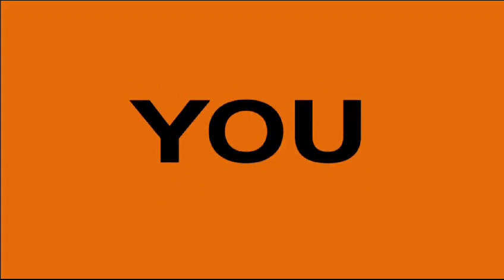"Sport is part of every man and woman's heritage, and its absence can never be compensated for."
"Sport is part of every man and woman's heritage, and its absence can never be compensated for." - Pierre de Coubertin

Announcing the thrilling lineup of our Sports Category:
1. Triathlon - A relentless test of skill, strength, and strategy.
2. Gully Cricket - Where the streets echo with cricket's hidden legends.
3. Pull a Palooza - A battle of unyielding forces, where champions emerge.
4. Checkmate - A digital duel of strategic minds.

Step into the world of competition at Panorama'23, where heroes await their moment of glory!